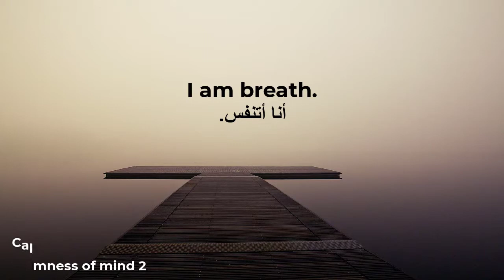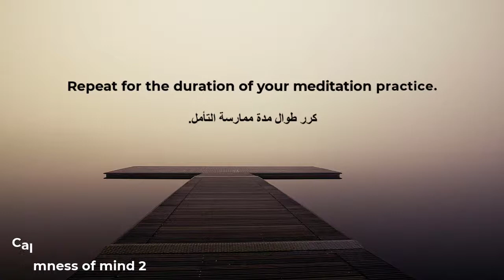Meditation to Start Every Day Perfectly 2021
Welcome here for the first time if you new here.
Enjoy that Meditation to Start Every Day Perfectly
You can listen to them every Morning and every Evening. You can also come Back to them whatever you're in need.

​👍 I'm giving you $5 in credit! To use it, open the Wish App with my

© Copyright information:
Video and Image from Pexels &  Pixabay